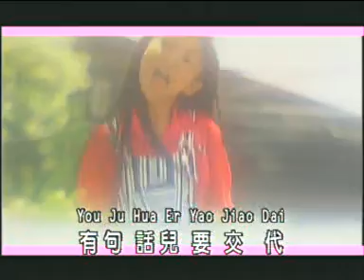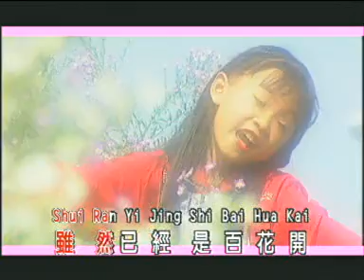小妮妮 婷婷 路边的野花不要採